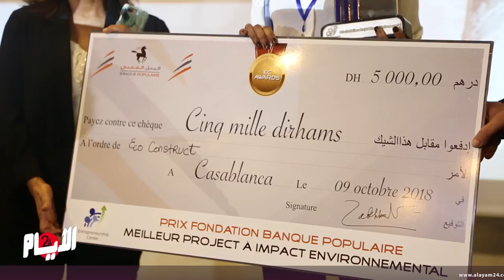اختاروا المغامرة .. طلاّب يتوجون بأفضل المشاريع لقادة أعمال المستقبل